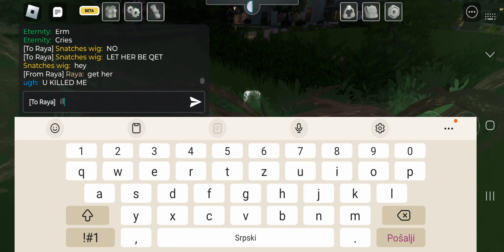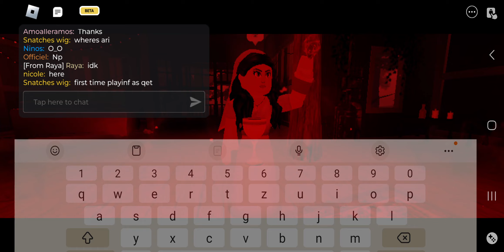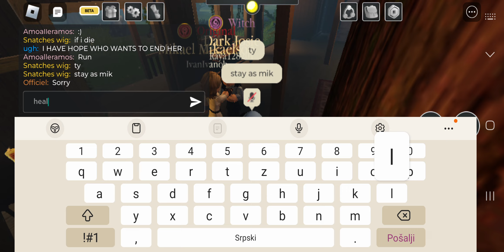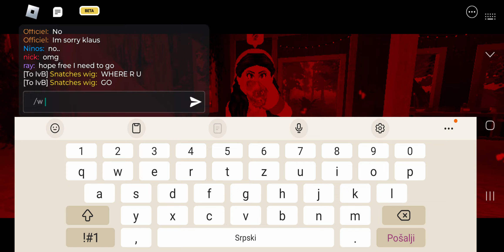BONNIE AND QETSIYAH BENNETT GAMEPLAY **UNEDITED** | The Vampire Legacies 2 | noahthyst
💕SOCIALS💕

          💕FAQ💕
what phone do you use?:samsung galaxy note20ultra
what editing app do you use?: capcut
can i rent your account?: nty

            💕CREDITS💕

All the music,sound effects, and other things are NOT MINE they are all owned by their owners.